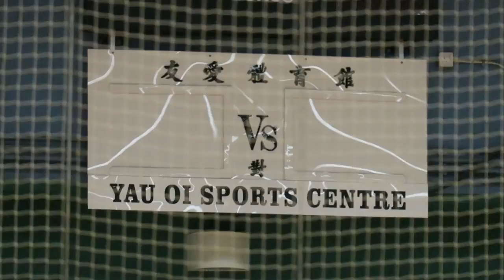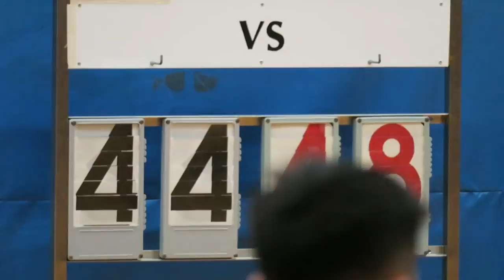屯天vs何福堂(2018.11.27.屯門學界男子籃球甲組季軍賽)精華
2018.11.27.友愛體育館 16:00 屯天(白) 44 : 48 何福堂(橙)